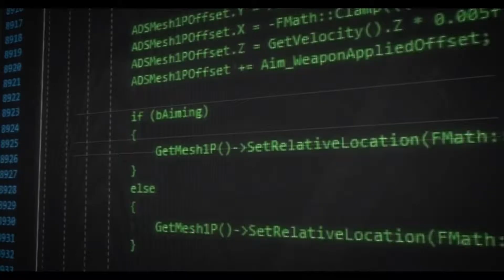READY OR NOT New Gameplay Demo 2019.